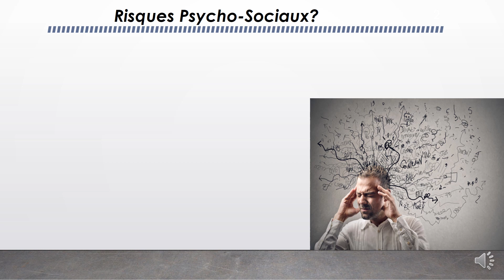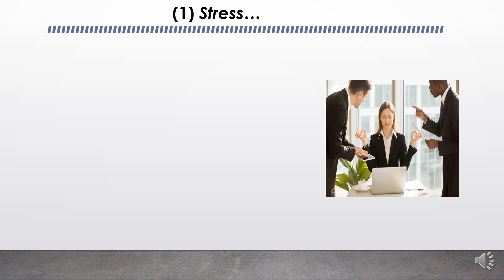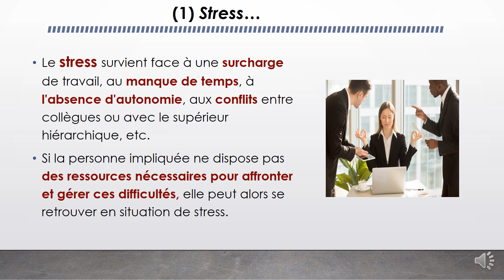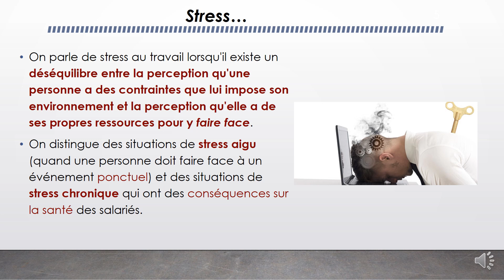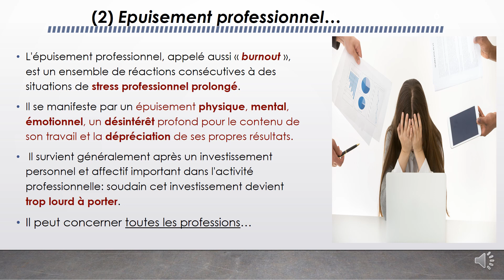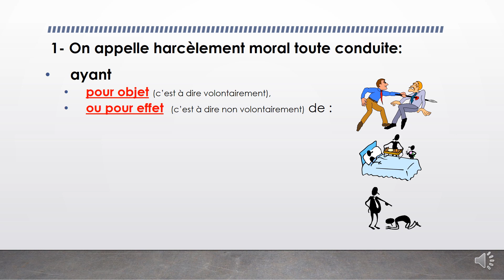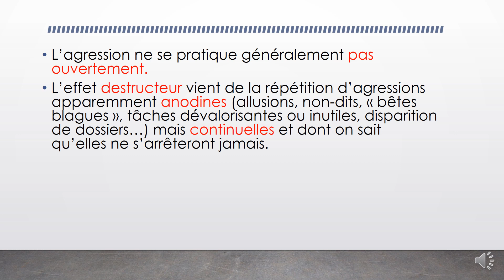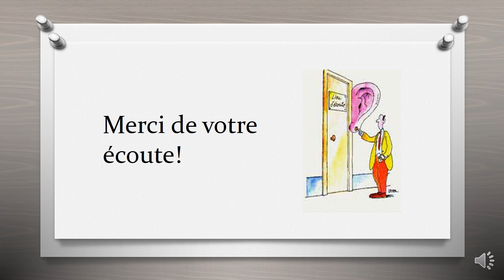Harcèlement moral stress et burnout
Les Risques Psycho-Sociaux ou les risques professionnels :
Stress
Épuisement professionnel et burnout
Harcèlement: moral